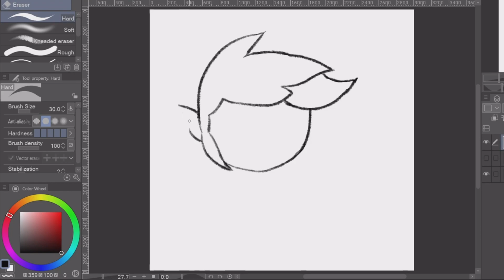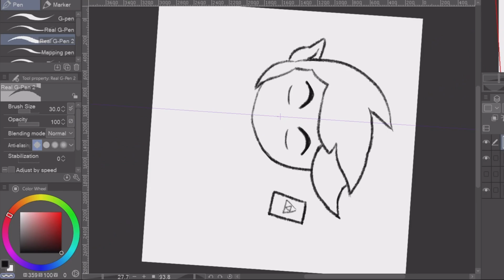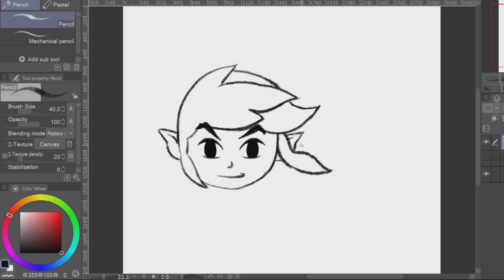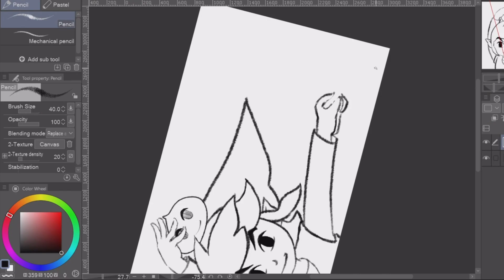Daily Drawing 76 - Toon Link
Just spam up B